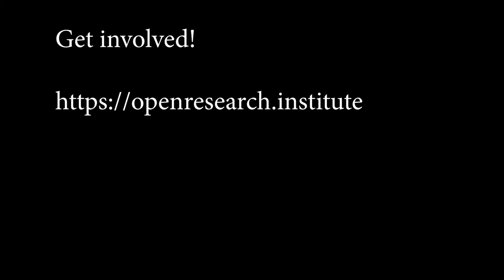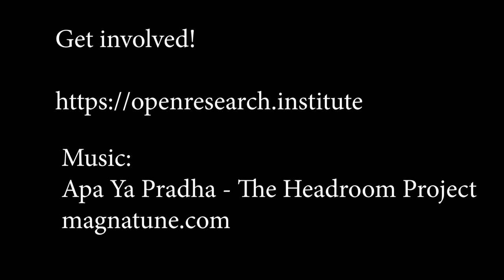20220308 fpga standup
FPGA meeting! end-to-end P4DX.